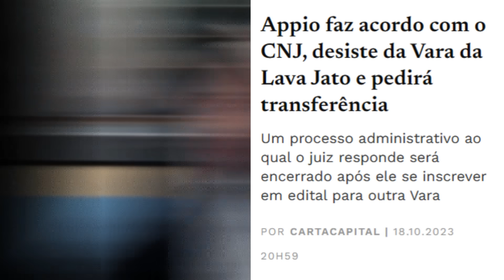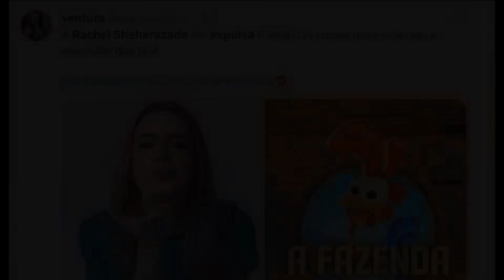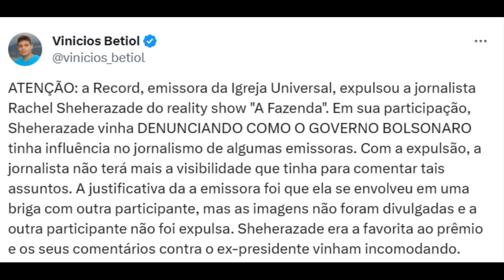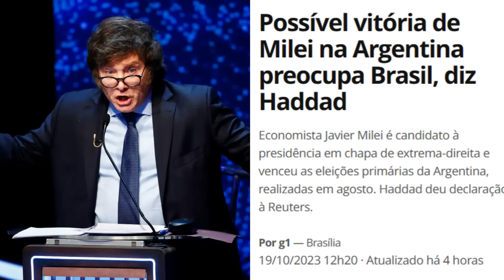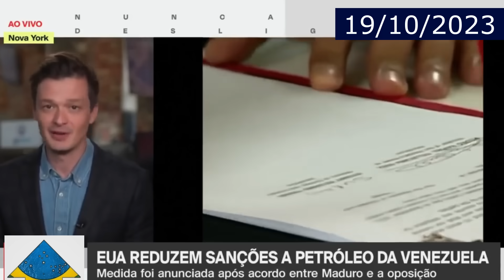OCDE rifa Moro, Sheherazade falou demais? Milei preocupa Haddad, Biden faz acordo com Maduro. E agr?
Neste vídeo, é mostrado que o juiz Appio fez um acordo para deixar definitivamente a vara da lava jato. Infelizmente, eles não querem investigação. Enquanto isso, a OCDE fez um relatório apontando viés político e parcialidade do Sérgio Moro e procuradores da lava jato. Também é falado sobre a expulsão da Rachel Sheherazade. Bispo Macedo não gostou do que ela falou? Além disso, é falado sobre a preocupação do Haddad sobre possível vitória do Javier Milei na Argentina. Enquanto isso, o governo Biden tiram sanções da Venezuela de Maduro para exportar mais petróleo. Quais foram as condições? Para finalizar, é mostrado que Putin mandou jatos com mísseis hipersônicos para o mar negro como resposta aos porta-aviões dos EUA.